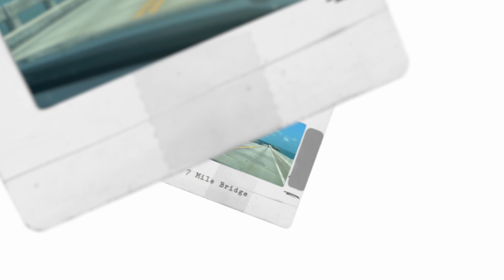Florida Road Trip 2022